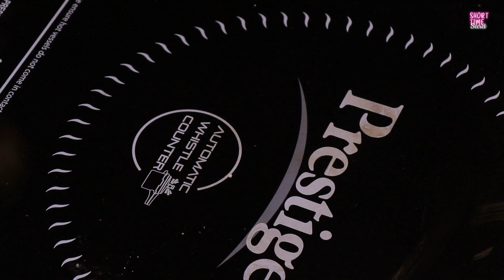World's Best Skin Brightening Remedy - 7 Days Challenge | Visible More Brighter Skin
7 Days Challenge - World's Best Skin Brightening Remedy | Visible More Brighter Skin After 7 Days.
Check out Mamaearth’s Bye Bye Face wash & Serum-

 If you want to get a naturally glowing bright complexion, you should take this challenge. It removed Dark Spots, Pigmentation and get rid of uneven skin tone, hyperpigmentation and darkness only 7 days.

COPYRIGHT :
Everything on this channel is created by the owner of this channel Sanchita Mitra. Please do not use any photos or content without permission.

I am not a professional skincare expert. The information provided on this channel is for general purpose only & should not be considered as professional advice. so consult a professional consultant in case you need.

Keywords:- How to take care of your skin, How to get brighter complextion by using home remedy. How to get clear skin. Home remedy for skin brightening.